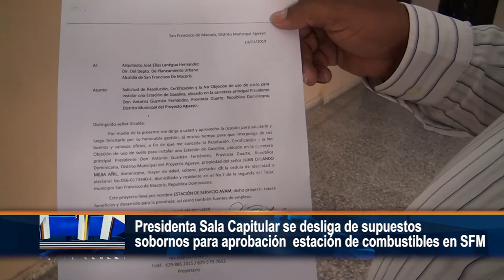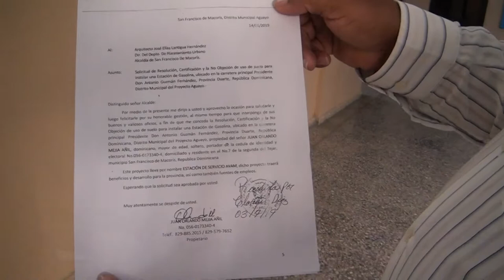Presidenta Sala Capitular se desliga de supuestos sobornos para aprobación estación de combusti